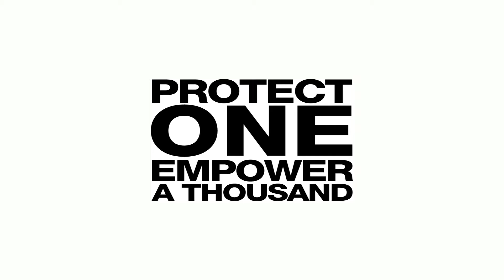"Olympic Dreams" - Indian Human Rights Defender - Kavita Srivastava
Animation of Indian human rights defender Kavita Srivastava for the Front Line Defenders Olympics 2012 Campaign

Kavita Srivastava has been working tirelessly for the rights of the poor, including minorities, in India. Authorities targeted her for this reason and have directed threats against her and raided her home.